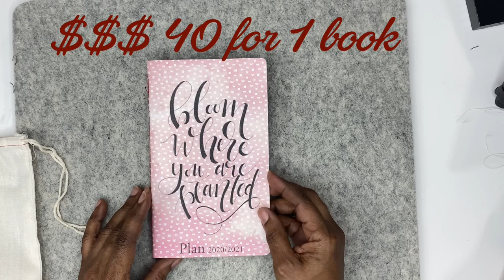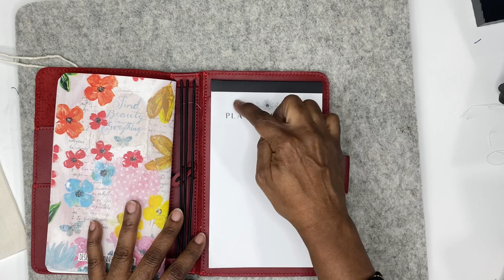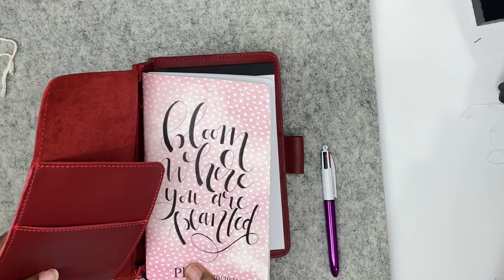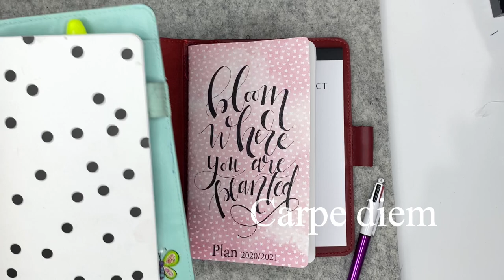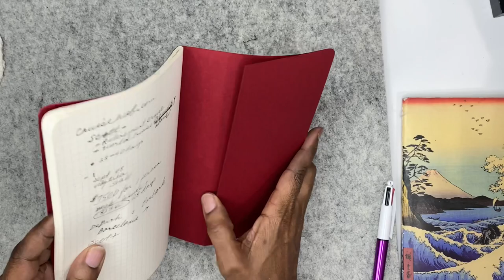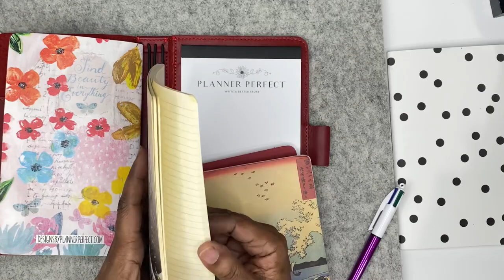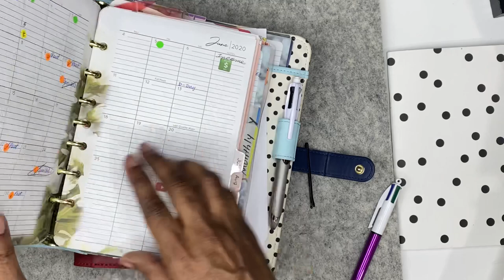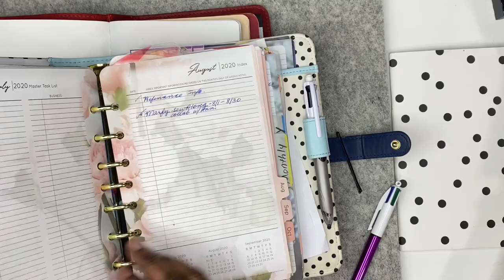Unboxing: Planner Perfect Review and sale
This is the planner perfect travelersnotebook I bought and don’t want after review. plannerperfect is not my plannerpeace type. I’ll stick to my ringplanner